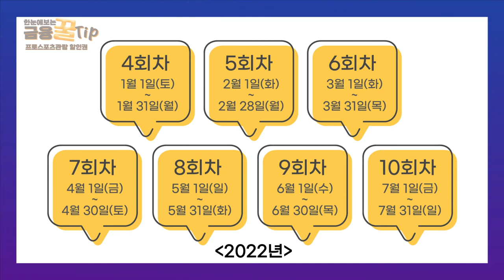선착순 지급! 프로스포츠관람 할인권 받아가세요!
00:00 오프닝
00:07 포로스포츠경기 아직도 전액에 구매하시나요?
00:20 프로스포츠관람 할인권이란?
00:36 할인권 사용방법
00:45 할인권 발급기간
00:53 사용 시 주의사항
01:11 할인권 발급처
01:17 아웃트로